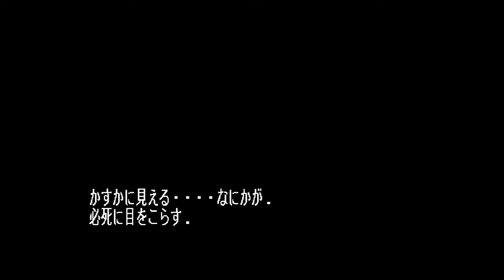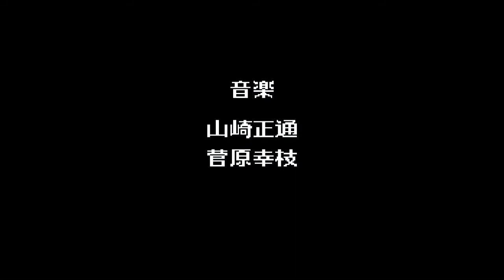1994 - Super Famicom - Super Fire Pro Wrestling Special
On n'a pas senti plus de contenu que la version précédente. Nous avons aussi toujours autant de difficulté avec la hit box.  De plus je ne sais pas pourquoi, le micro de Rain2hell semble sur la lune...